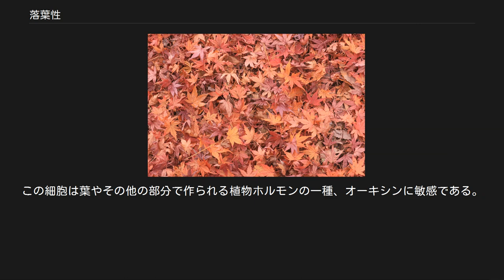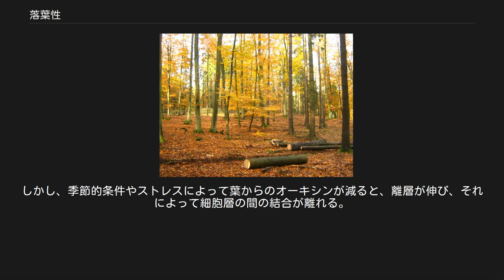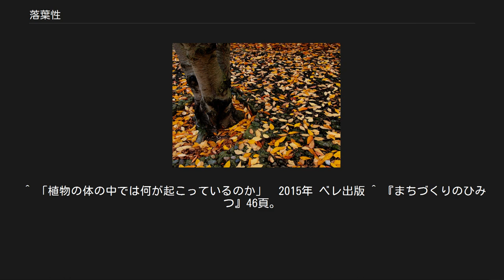落葉性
紅葉するヤマモミジ 落葉性（らくようせい）は、ある季節に定期的に葉を落とす植物の性質のことである。
枯れた葉がすぐに落ちず、翌年の春まで残る種類もある。
 葉以外に一部の茎を落とす植物もあり、これらも落葉性に含める。
部分的に、または気温などの条件によって落葉性を示す植物もあり、これは半落葉性もしくは半常緑性と呼ぶ。
主として落葉樹からなる森林を落葉樹林といい、これは温帯・亜寒帯のほか、熱帯のモンスーン地帯（雨緑林）にも分布する。
 葉は低温、特に凍結に弱く、また気孔があるため乾燥にも弱い。
温帯・亜寒帯では秋に落葉する植物が多く、熱帯では乾季の初めに落葉するものが多いが、いずれも低温または乾燥という厳しい環境条件に耐えるために、それに弱い葉を落として休眠に入る適応である。
落葉には、このような正常な過程のほかに、塩害や虫害による防御反応としてのものもある。
 葉そのものは大きくて薄い方が効率はよい。
熱帯雨林の植物はそうである。
しかし乾期や寒冷期など不適な季節に対応できない。
これを耐えるための適応として、葉を小さく、厚くするという方法があり、温帯の常緑樹はそのようになっている。
落葉性は、それでも耐えられないので、葉を維持することをあきらめる、という適応である。
常緑樹の葉は種類にもよるが複数年の寿命がある。
それをあきらめ、好適な数ヶ月だけで葉を使い捨てるのが落葉性である。
もったいなくはあるが、逆に好適な時期だけ維持すればよいので、温帯常緑樹より大きくて薄い葉を持つものが多い。
 サクラのように、葉のない季節に開花する植物も多い。
これには、低温や乾燥によるリスクも伴うものの、虫媒花では昆虫から見て花が見つけやすい、また風媒花では風通しがよくなって受粉効率がよい、という効果があると考えられる。
 落葉は土壌生物のエサとなる。
土壌生物によって落葉が分解される過程で無機養分は土中へと放出される。
植物はこれらの養分を吸収して生活している。
長い間、土地上の落葉を採取していくと土壌や植生に変化を与えることがある。
 森林では地表面が落葉で覆われることで土壌の水分や温度の変動が比較的安定している。
 落葉樹は気候条件によって2つのタイプに分けられる。
温帯あるいは亜寒帯の落葉樹は、季節によって気温に大きな変動がある気候に適応し、主として気温の低下に対応して落葉する。
熱帯落葉樹は気温の変動ではなく、降雨量の変動に適応している。
雨の降らない乾季には水分を保持し枯死を防ぐために葉を落とす。
落葉は必ずしも季節的なものではなく、条件によりいつでも起こりうる。
 落葉は複雑な生理的過程である。
葉は生長期に葉緑素を増やすが、秋になって気温が下がったり、あるいは乾季に入って乾燥ストレス（水ストレス）が増したりすると、葉緑素の合成が減り、分解が増える。
 また紅葉（または黄葉）する種類では、他の色素の合成が増えることもある。
これらの色素にはカロテノイド（黄色から橙色）やアントシアニン（赤から紫）がある。
カロテノイドに関しては、もともと含まれているが、葉緑素の分解に伴いその色が目立つようになる。
アントシアニンはいつもあるわけではなく、秋になり日長が短くなると合成され始める（ただし若葉での合成が多い樹種もある）。
このような紅葉は、温帯の植物に限られ、熱帯の落葉樹にはない。
その意義は植物学的には葉の老化過程として説明されている。
秋になって気温が下がり、気象条件が光合成に適さなくなると、植物は光合成の装置を分解しはじめる。
葉に含まれる栄養素を幹に回収して、翌年の春に再利用するためである。
この老化過程で、葉を光による害から守るためにアントシアニンを合成したり、カロチノイドが葉に残されたりする。
 落葉は葉柄と茎との間に離層と呼ばれる境が形成されることで始まる。
この層は、葉が盛んに生長する時期に既に作られており、互いに離れうる細胞の層で構成される。
この細胞は葉やその他の部分で作られる植物ホルモンの一種、オーキシンに敏感である。
個々の葉で作られるオーキシンの量が他の部分から来るオーキシンの量と同程度であるうちは、離層細胞は離れない。
しかし、季節的条件やストレスによって葉からのオーキシンが減ると、離層が伸び、それによって細胞層の間の結合が離れる。
また離れた部分はコルク質で塞がれるので、樹液が漏れずにすむ。
離層形成にはオーキシンの他にジャスモン酸、エチレンなども関わっているといわれる。
 落葉樹は生長期になれば、葉のない状態で新しく茎と葉（種類によっては花）を...